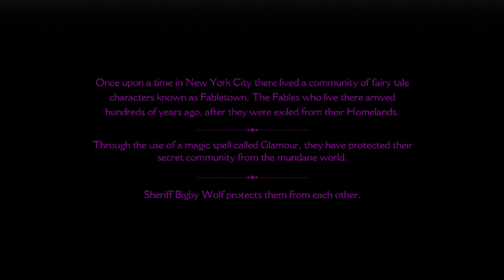The Wolf Among Us Part 1 | The Intro - Walkthroug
The Wolf Among Us Walkthrough